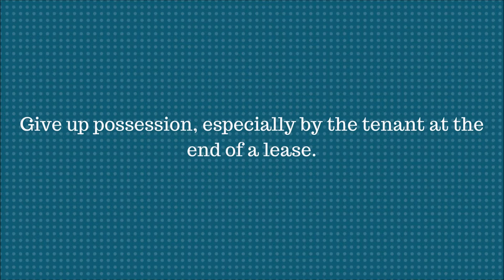WHAT IS A YIELD UP ?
Give up possession, especially by the tenant at the end of a lease.